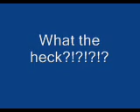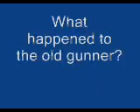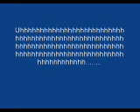Video 2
The sequel to Video and it's useless.